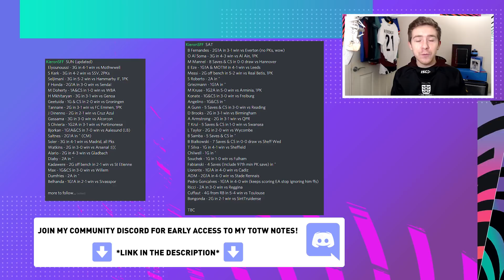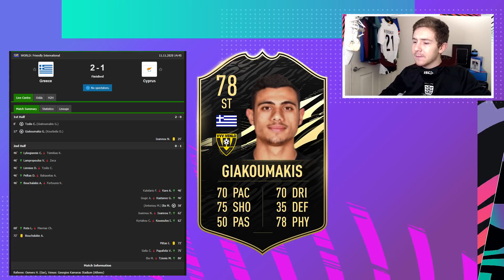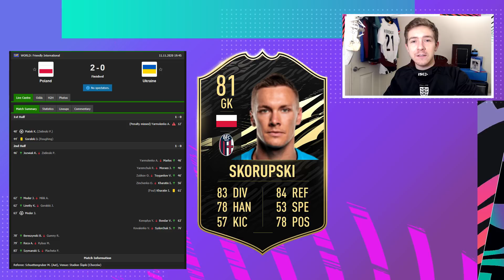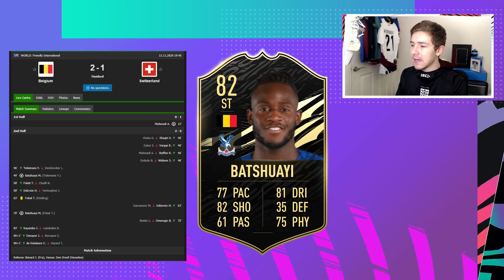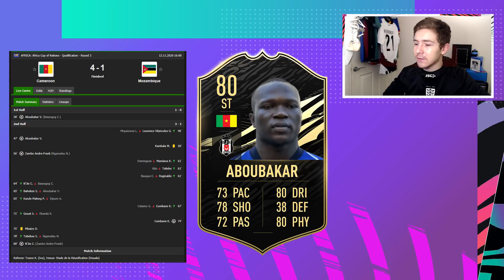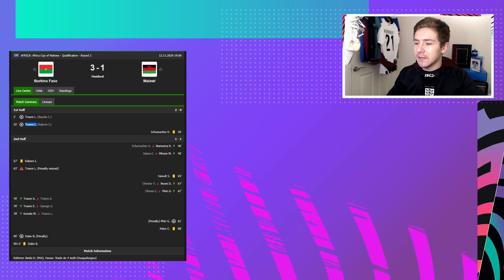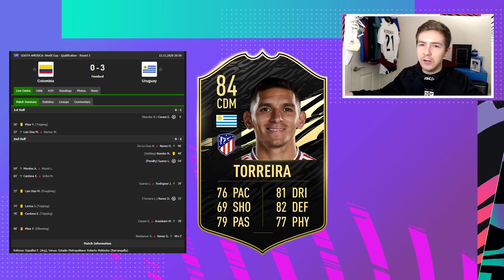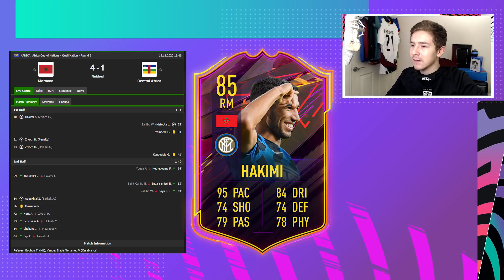FIFA 21 TOTW 8 SUGGESTIONS | TOTW 8 EARLY PREDICTIONS FIFA 21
FIFA 21 TOTW 8 SUGGESTIONS, TOTW 8 EARLY PREDICTIONS FIFA 21. Which players do you think will feature in my team of the week predictions??
Which OTW items will be boosted? In this video we review the early fixtures from the football gameweek and look to identify some potential informs for the upcoming team of the week!
Consider supporting me directly & Unlock some exclusive perks!

Which OTW items will we see get another inform boost this week? OTW Werner, Hakimi, Sane, Vidal & Osimhen are options! RTTF Felipe Anderson just dropped, Review?

Channel Summary;
On my youtube channel you'll find regulary fifa ultimate team content that mainly includes reviews on players, and predictions on both the upcoming totw (team of the week) and new fut promotions / promos, Along with player reviews I regulary upload SBC and Objective content.